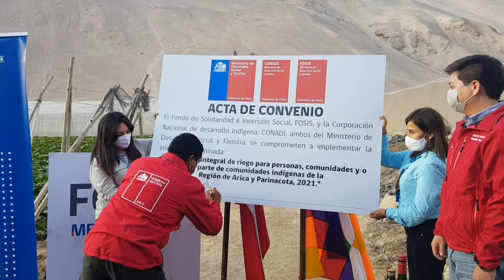FOSIS Arica y CONADI ratifican convenio por 200 millones en favor de agricultores indígenas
Junto con realizar un exitoso balance de la experiencia piloto del año 2020, con la presencia del director nacional de CONADI, Ignacio Malig, se oficializó la renovación del convenio de transferencia de fondos desde la Corporación Nacional de Desarrollo Indígena al FOSIS Arica y Parinacota, por un total de 200 millones de pesos, capital que permitirá financiar por segundo año consecutivo el programa “Yo Cultivo Sustentable”, que en la edición 2021 extenderá su cobertura a la comuna de Camarones.
La ceremonia se llevó a cabo en el predio de Denisse Canque Choque, agricultora FOSIS y con acreditación indígena CONADI, que como usuaria de “Yo Cultivo Sustentable”, fue beneficiada con la construcción de un invernadero y una caseta de riego, por un monto que bordeó los 10 millones de pesos por usuario.